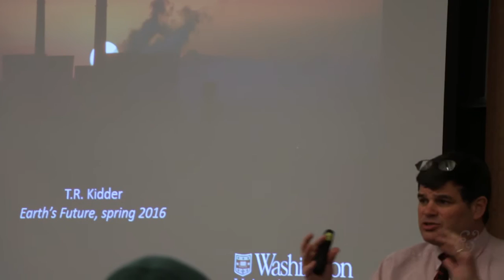Earth’s Future: Causes and consequences of climate change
This unique freshman-only course at Washington University in St. Louis provides a broad overview of issues involving climate change and its consequences. In fall 2016, the course will be co-taught by T.R. Kidder, Edward S. and Tedi Macias Professor and Chair in Anthropology, and Brent Williams, Raymond R. Tucker Distinguished I-CARES Career Development Associate Professor in Environmental, Electrical, and Chemical Engineering.

In addition, the course will feature a number of guest lecturers from Engineering, Arts & Sciences, Architecture, Public Health, and Social Work.